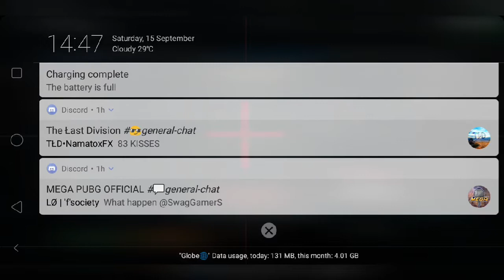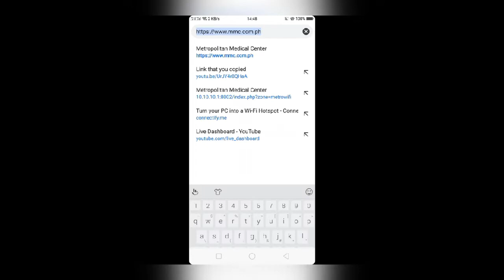How to play World of Warships Blitz like an Idiot? Ep.2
Welcome to the Youtube video! 😊 This Youtube video is about World of Warships Blitz: MMO Naval War Game and my idiocy in the game. This is a video that was uploaded to compensate for the failure of livestreaming awhile ago (September 15, 2018).

I would like to apologize that there is no sound as Android deprives streamers to record Internal Audio. 😔 Sorry for the inconvenience! 😢

Pleasd check out Streamlabs in If you check out, sign up and, install Streamlabs using the provided link, Streamlabs will give 1 USD to me and StreamLabs also gives .05 USD for charity.